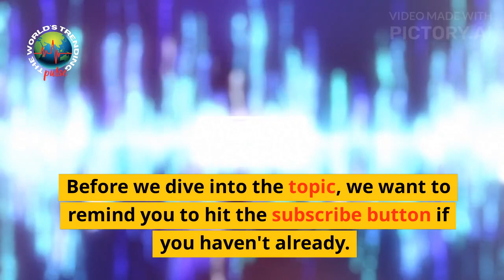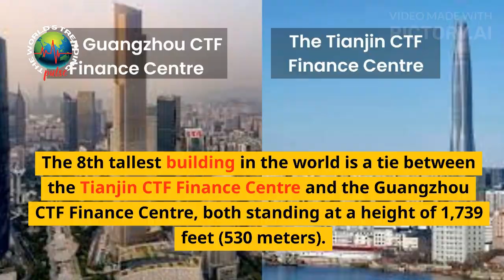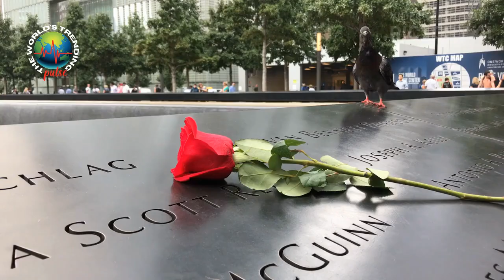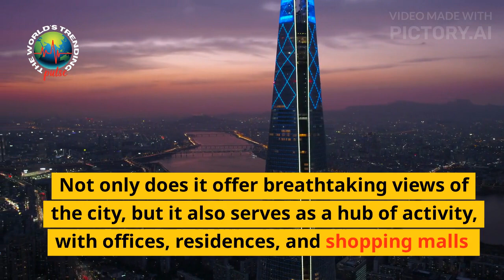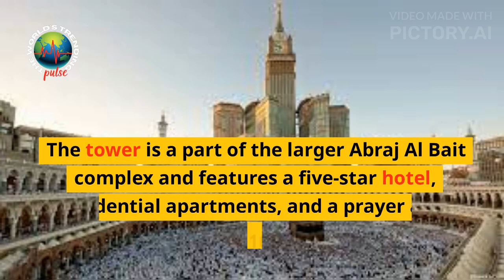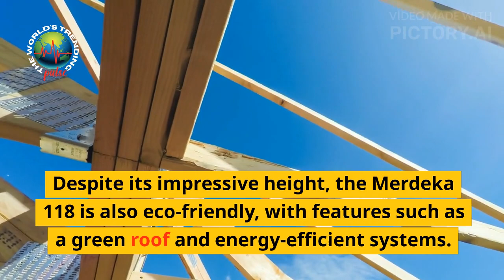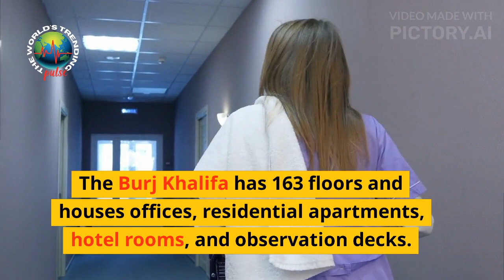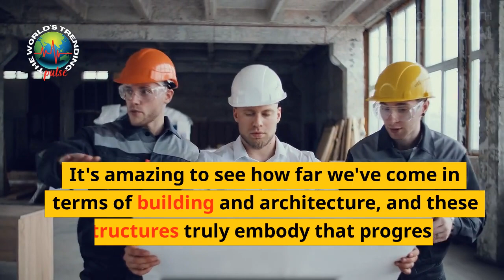Top 10 Tallest Buildings in the World I The top 10 tallest building in the world 2023 IWorld tallest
Top 10 Tallest Buildings in the World I The top 10 tallest buildings in the world 2023 I World tallest building 2023

The "Top 10 Tallest Buildings in the World" video offers a comprehensive look at some of the most impressive skyscrapers in the world. With stunning visuals and insightful information, this video is a must-watch for architecture enthusiasts and anyone interested in the world of engineering and construction.

The video features an in-depth examination of the world's 10 tallest buildings, including the Burj Khalifa, Shanghai Tower, Makkah Royal Clock Tower, and Ping An Finance Center. Each building is described in detail, highlighting its unique design, construction process, and features.

In addition to their height, the video also showcases the cultural and historical significance of each building and the cities they call home. From the towering structures in bustling metropolises to the iconic structures in historic cities, this video has it all.

The video also delves into the engineering and construction processes behind each building, exploring the challenges faced by architects and builders in bringing these structures to life. With a focus on innovation and cutting-edge technology, this video is a fascinating look at the world of construction and engineering.

Overall, "The Top 10 Tallest Buildings in the World" is an educational and entertaining video that provides a wealth of information about some of the world's most awe-inspiring structures. Whether you are a student of architecture, an engineering enthusiast, or just someone who loves tall buildings, this video is sure to captivate and inspire you.